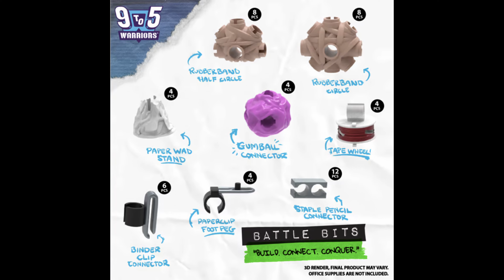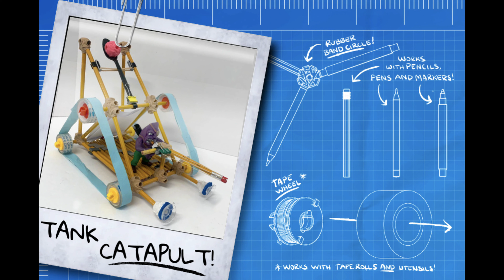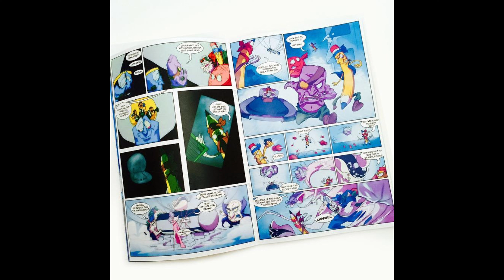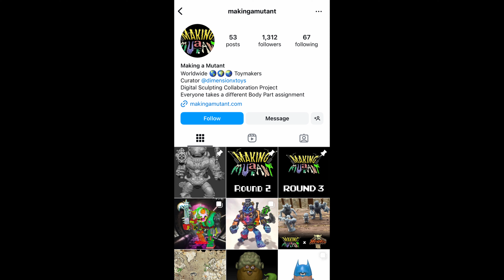Finally an Original Action Figure: 9 to 5 Warriors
Today Dakota is sitting down to talk to the creator of 9 to 5 Warriors. This is a toy line built on nostalgia but with the goal of creating something new and fresh. The story is rich and the figures are incredible.